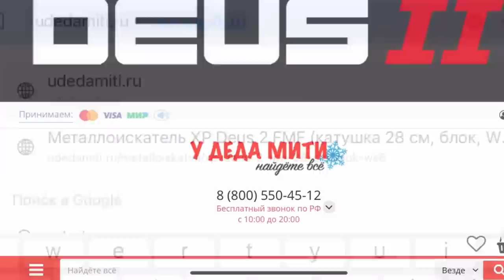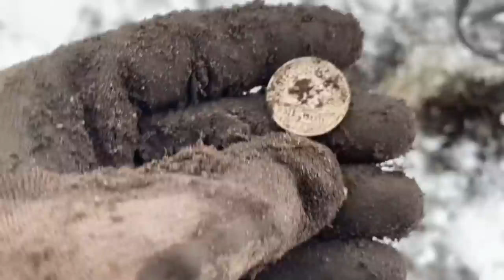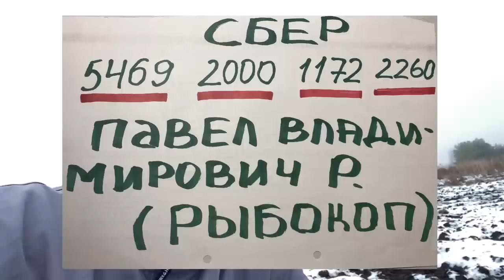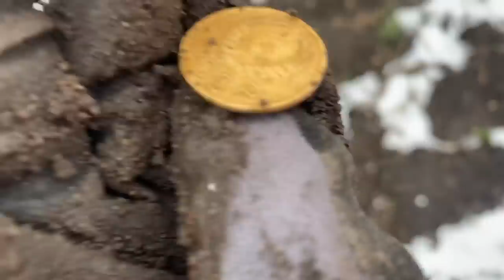ОЧЕНЬ СТРАННЫЕ НАХОДКИ НА СТРАННОМ ПОЛЕ! METAL DETECTING DEUS 2 FMF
ИНОПЛАНЕТНОЕ ПОСЛАНИЕ ПРИШЕЛЬЦЕВ! DEUS 2 FMF! WW2 METAL DETECTING

коп
коп 2019
коп 2020
коп монет
коп по войне 2019
ww2
metal detecting
metal detecting ww2
xp orx
xp orx x35
military archeology
mauser
война
вов
раскопки
военная археология
циммербуде
коп в лесу
находки военные
эхо войны
хабар
рыболов-копатель 039